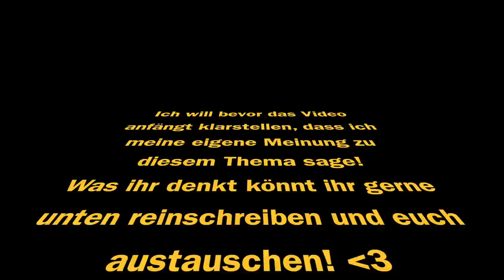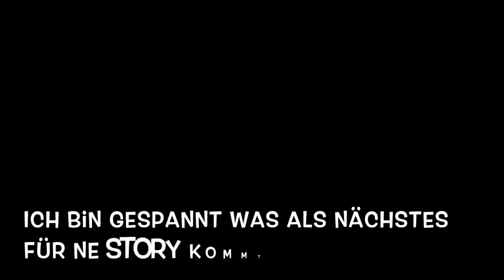VATER DEMÜTIGT KLEINKIND l STORYTIME l FAMILIE SAID